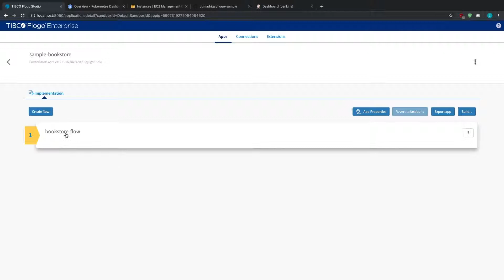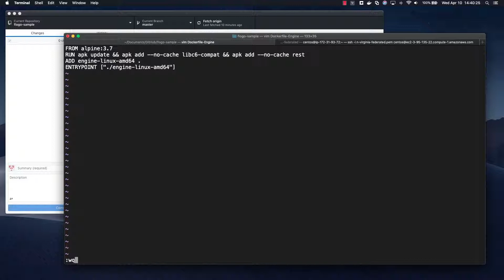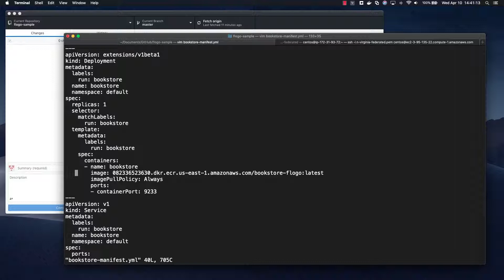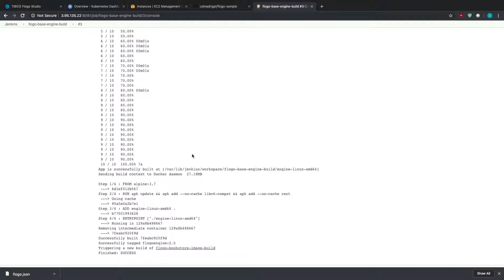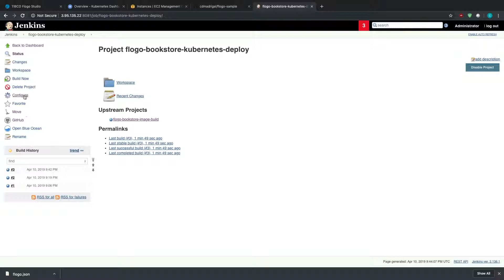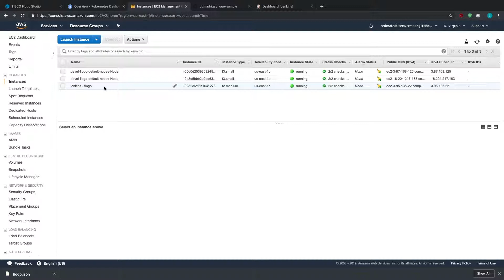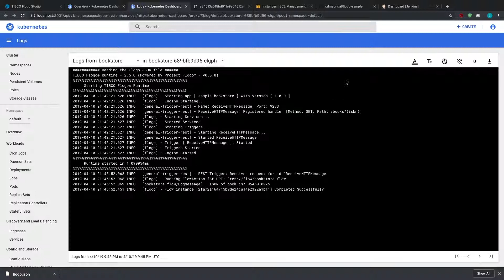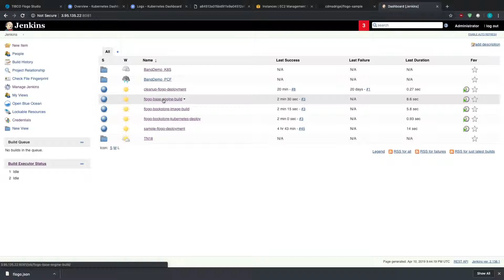Getting Started with TIBCO Flogo® Enterprise Pt 14: Implement in a CI/CD Pipeline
Learn how TIBCO Flogo® Enterprise apps easily fit into your CI/CD pipeline using Github and Jenkins to build and deploy an app to Amazon EKS.